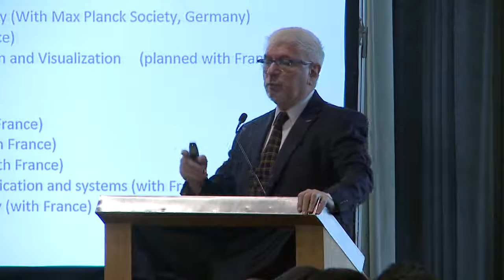XXVII Reunión de Directores de Cooperación Internacional - Sesión IV (Parte II)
XXVII Reunión de Directores de Cooperación Internacional
SESIÓN IV - PANEL: “EXPERIENCIAS EXITOSAS I: LA COOPERACIÓN PARA LA CIENCIA, TECNOLOGÍA E INNOVACIÓN. LOS ACTORES DE LOS SISTEMAS NACIONALES DE INNOVACIÓN EN AMÉRICA LATINA Y EL CARIBE”

Moderador: Cecilia Huamanchumo, Responsable de la Unidad de Desarrollo de CIENCIACTIVA, Perú

Panelistas: Representantes de entidades rectoras o agencias de financiamiento de Ciencia y Tecnología de la Región

Ana María Arango, Analista de Internacionalización del Departamento Administrativo de Colciencias, Colombia

Jorge Tezón, Gerente de Desarrollo Científico Tecnológico del Consejo Nacional de Investigaciones Científicas y Técnicas (CONICET) de Argentina

Objetivo: Realizar un panel con representantes de entes rectores de Ciencia, Tecnología e Innovación de la región, a fin de compartir sus experiencias exitosas con la cooperación internacional.

La XXVII Reunión de Directores de Cooperación Internacional y Entidades Responsables en Ciencia, Tecnología e Innovación en América Latina y el Caribe ha sido organizada por la Secretaría Permanente del Sistema Económico Latinoamericano y del Caribe (SELA), conjuntamente con el Gobierno de la República del Perú, a través de la Agencia Peruana de Cooperación Internacional (APCI), el Ministerio de Relaciones Exteriores y el Consejo Nacional de Ciencia, Tecnología e Innovación Tecnológica (CONCYTEC), con el apoyo del Fondo Fiduciario Pérez Guerrero (FFPG) del Grupo de los 77 (G-77).